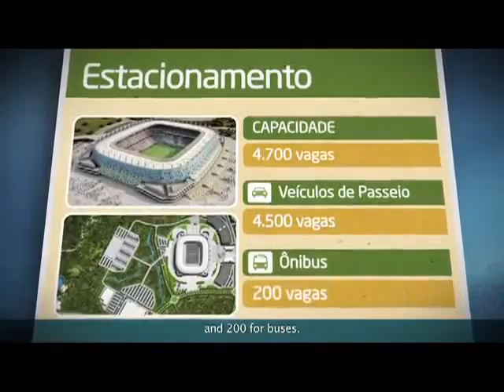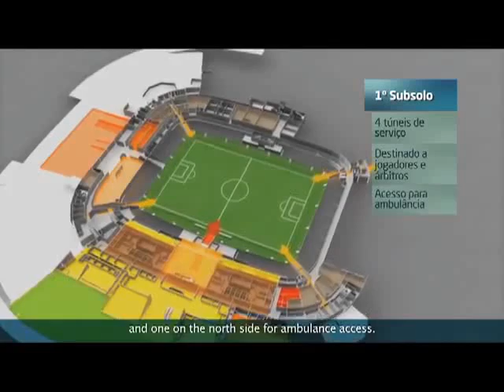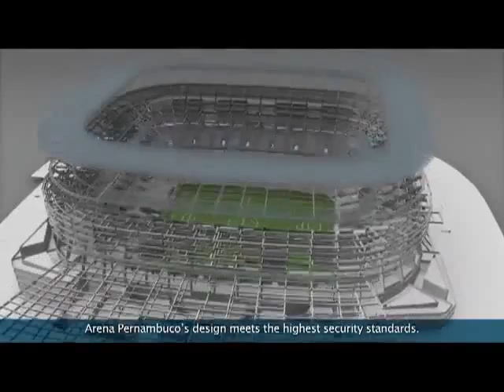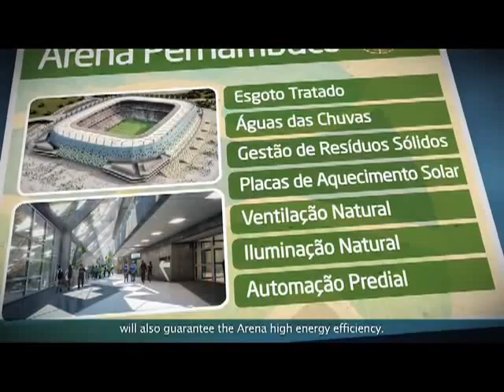Arena Pernambuco - Maquete eletrônica - Electronic mock-up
Conheça detalhes da Arena Pernambuco, em São Lourenço da Mata (região metropolitana de Recife). Vídeo divulgado pela Secopa-PE. Mais sobre a preparação do Brasil para a Copa do Mundo